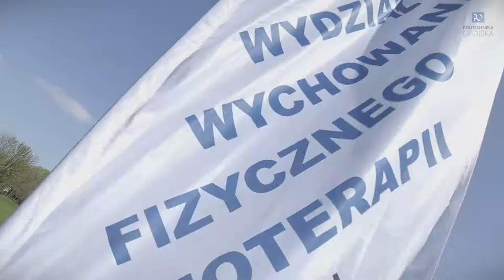Dziewczyny na politechniki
W bramie startowej najpiękniejszego biegu w roku było tłoczno, a nawet najtłoczniej w całej, 11- letniej historii imprezy. Spośród 74 uczestniczek tylko trzy pierwsze otrzymały puchar, ale za to wszystkie mogą liczyć na równe miejsca na studiach w Politechnice Opolskiej! Wystarczy zdać maturę.